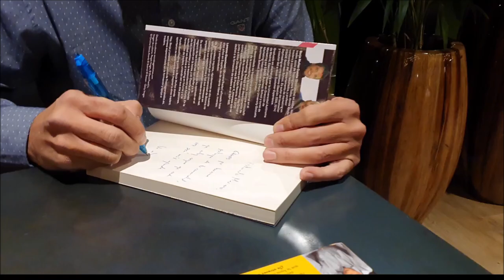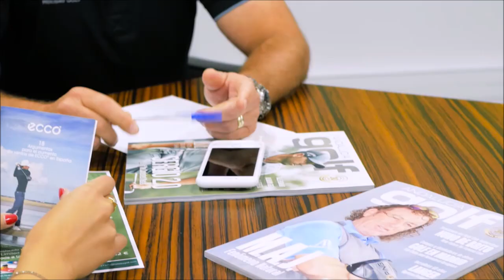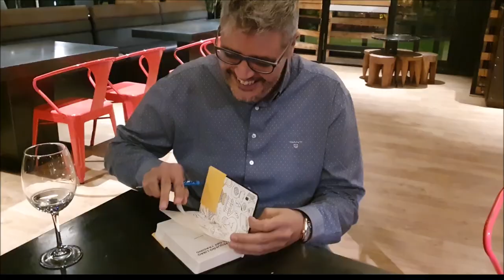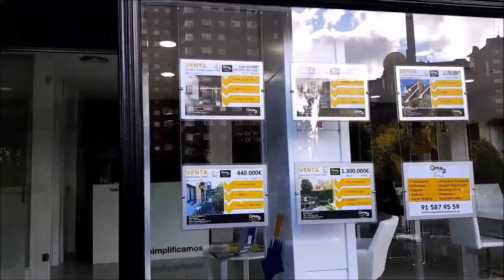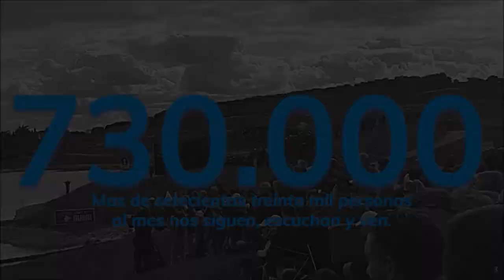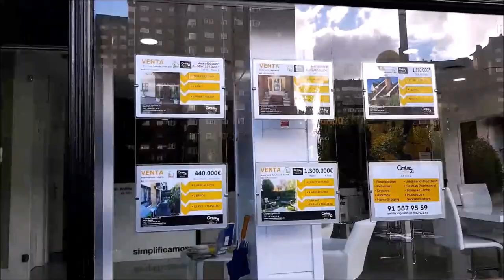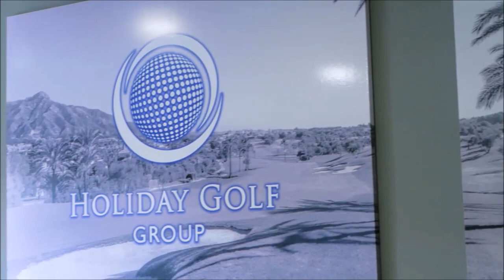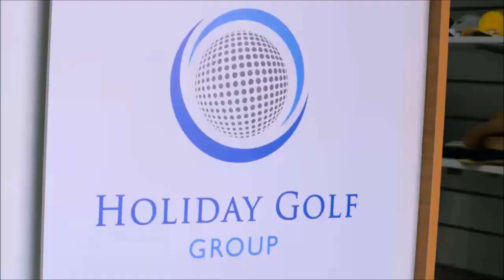Nº 10 FINANZAS AND GOLF CON BORJA MUÑOZ BORJATUBE DAY TRADER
Programa FINANZAS AND GOLF 10 CON BORJA MUÑOZ BORJATUBE DAY TRADER junto a Mariano Puerta Director de COaching Golf Radio y TV . Un programa de  @CoachPuerta

550.000 personas, al mes, interesadas en el golf, el turismo, la gastronomía, deportes….
3 programas semanales, más de 500 en 3 años.